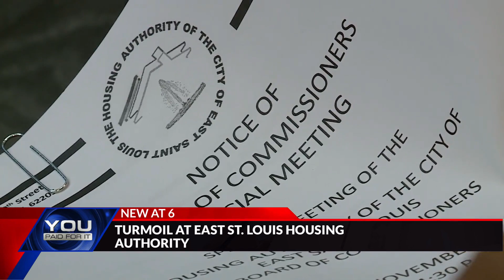East St. Louis Housing Authority deals with leadership change, payroll problems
There's more turbulence surrounding the troubled East St. Louis Housing Authority, which is holding a meeting Tuesday after the dismissal of its former interim executive director.